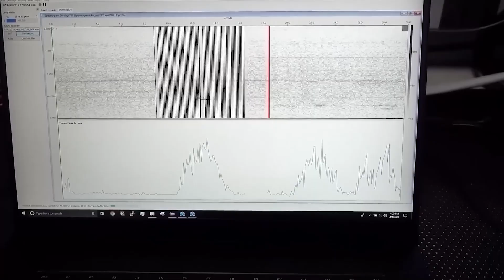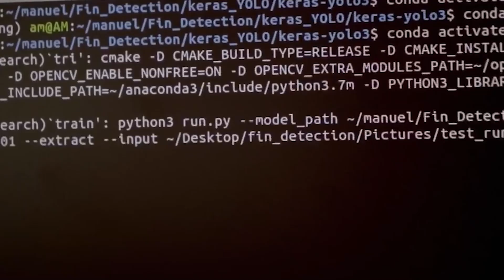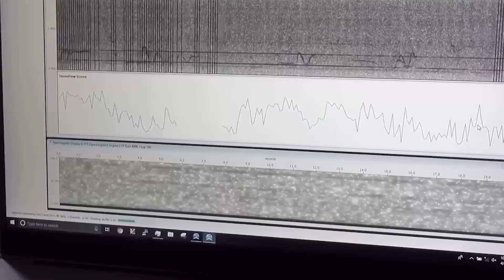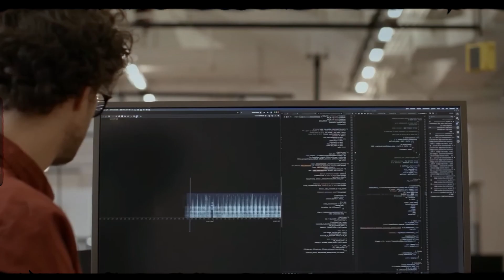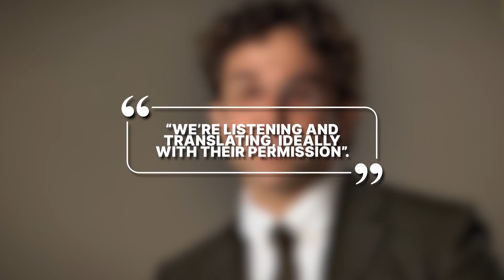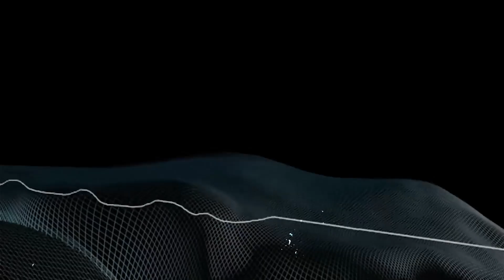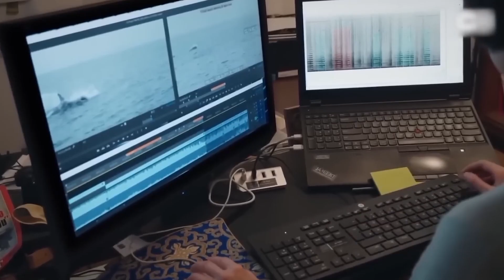AI Just Decoded Whale Language — And What They’re Saying Feels Almost Non-Human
For thousands of years, the cries of whales have echoed across the oceans—haunting, mysterious, and utterly indecipherable… until now. Scientists working on Project CETI have used Artificial Intelligence to decode parts of the sperm whale communication system, revealing what may be one of the most complex non-human languages on Earth.

This is no longer just about animal behavior—it’s about intelligence, culture, memory… and possibly even rights.

Backed by experts from Harvard, Oxford, National Geographic, and top AI researchers, CETI has identified over 8,700 unique “codas” that function like a phonetic alphabet. These click patterns shift depending on emotions, social structures, and activities—suggesting whales may be sharing identities, instructions, or even generational knowledge.

Using AI, robotics, and deep-sea hydrophone networks across a 20×20 km underwater grid, scientists are creating the first-ever translation framework for another intelligent species. And by 2026, researchers predict we may be able to speak back—using AI-generated whale speech to trigger real-time responses from wild whales.

But with understanding comes responsibility…

🧠 If whales truly possess language and culture, do they deserve legal personhood?
⚖️ Could their words be used in future court cases to argue for rights?
🌊 And what happens if governments or military forces attempt to weaponize whale communication AI?

This discovery doesn’t just change marine science—it may redefine what it means to be intelligent, conscious, and worthy of voice on Earth.

👇 Are whales an alien-level intelligence hiding in plain sight? What will we learn when they finally speak back?

💬 Comment your theory below.